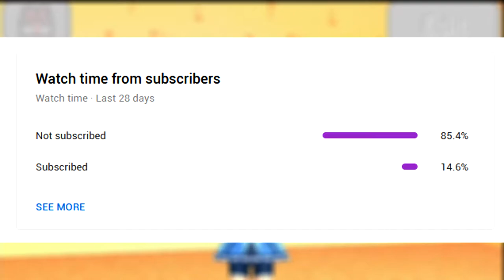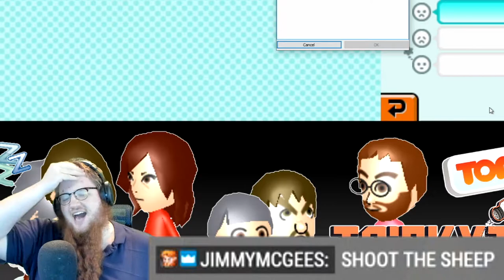Shinbabwe Island: 4% Compatibility - Tomodachi Life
In which Trisky cries out in pain on Shinbabwe Island in Tomodachi Life.